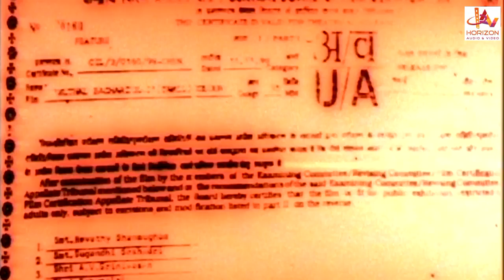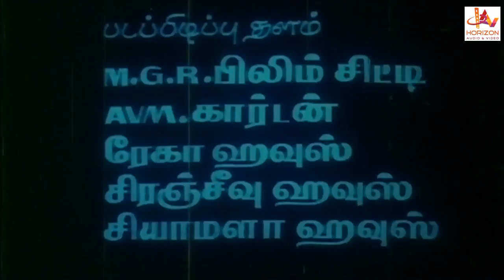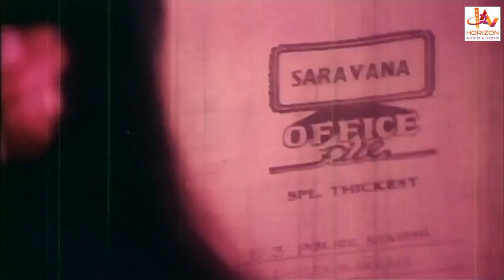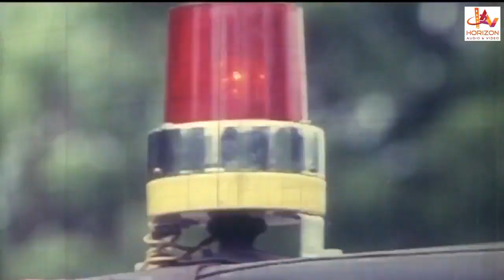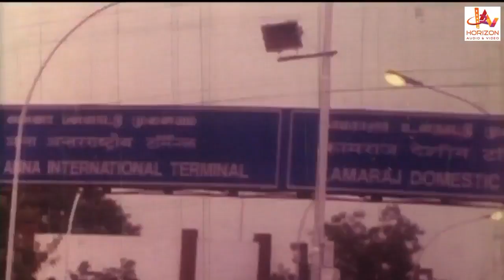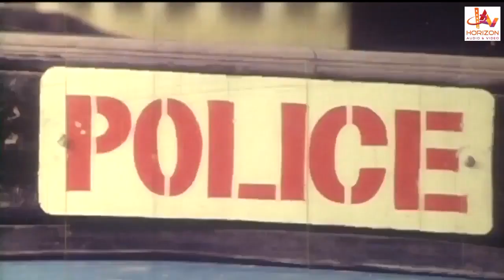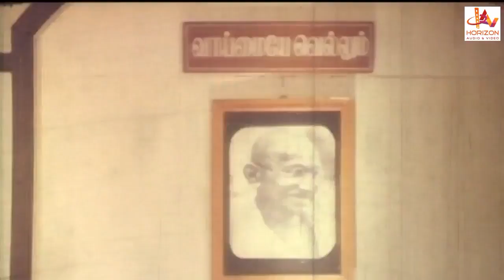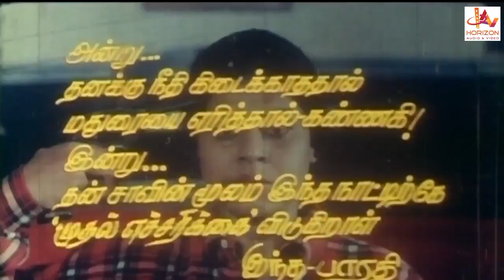Muthal Etcharikai | Tamil Suspense Thriller Full Movie | Vichithra | Kavitha | Karikalan | Keerthy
Mudhal Echarikkai ( முதல் எச்சரிக்கை ) is a Tamil language (Indian)  film directed by S. G. S. Devar and produced by G. Jothi. The film featured Vichithra, Ponnambalam and Karikalan and  in the leading roles, while Keerthana and Kavitha played supporting roles. The film's music composed by Manivannan. It was Released  in December 1999